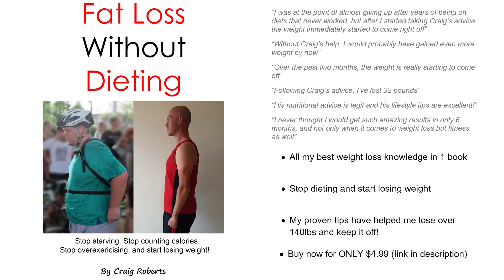CLIMBING | Overweight Cyclist Tips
Books I recommend:
☆How Not To Die - By Michael Greger MD